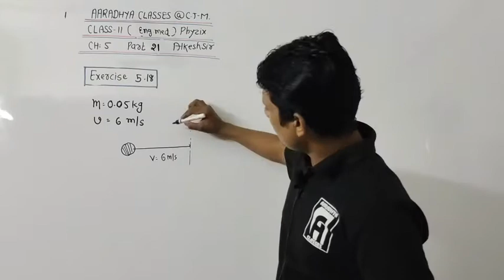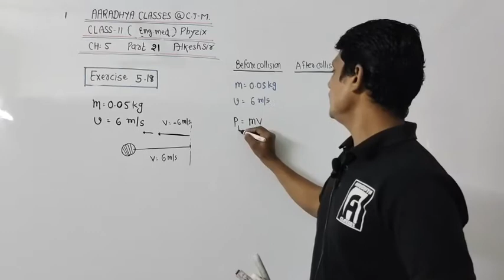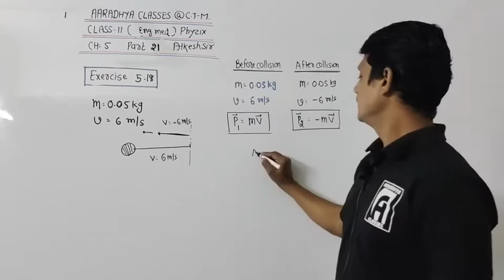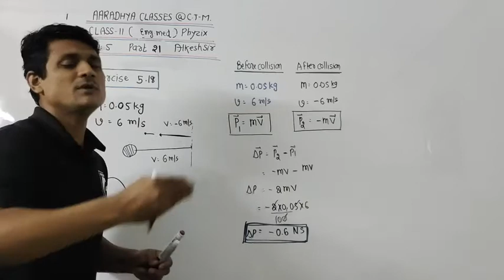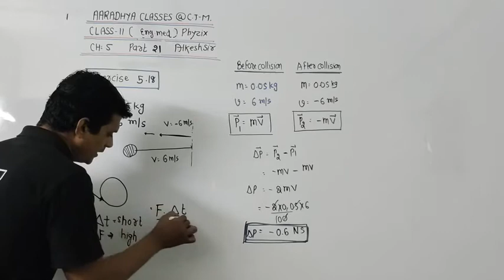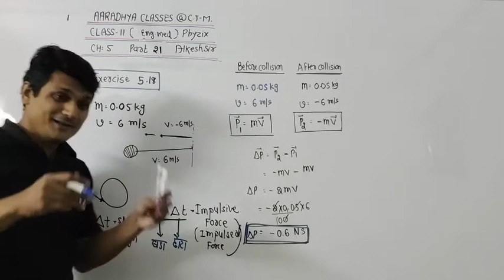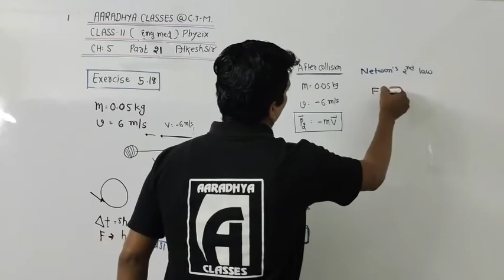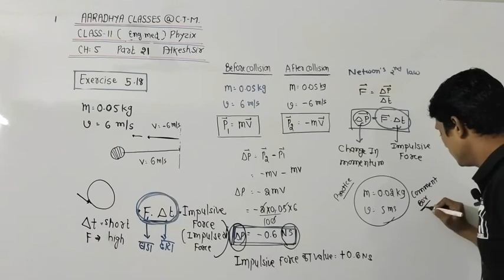exercise 5.18 CLASS 11em PHYSICS part 21 BY ALKESH SIR AARADHYA CLASSES